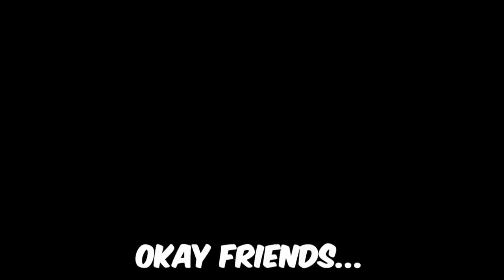BUFFED Reaper Is So STRONG in Overwatch 2!!